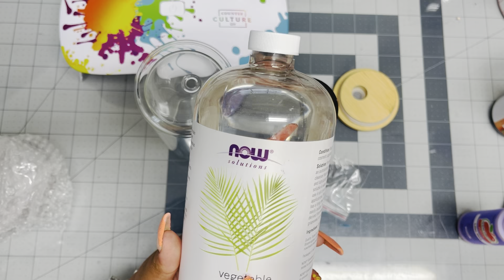Glass snow globe tumbler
si te gusto regálame un Like 😉
Y comparte.

Teckwrap vinyl/ utiliza el código ANADIYS10

Donde compro los vasos 👇

Donde compro vasos

Sellador que utilizo 👇

Mi favoritos de Amazon

Visita esta página de Ana diy’s

Hot chocolate dip cup

Valentines tumbler cup

🎥 Grabo con mi celular iPhone 12 Pro max 📱